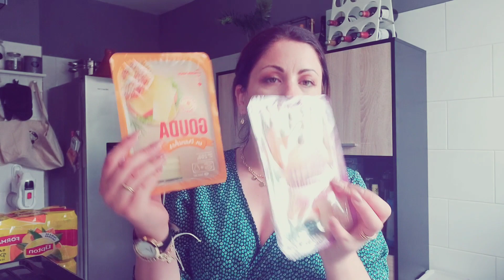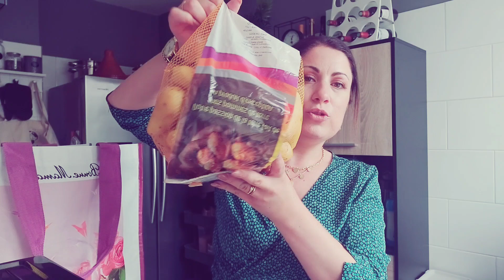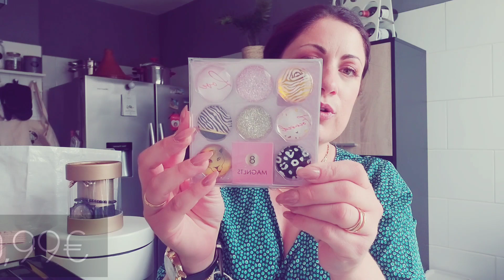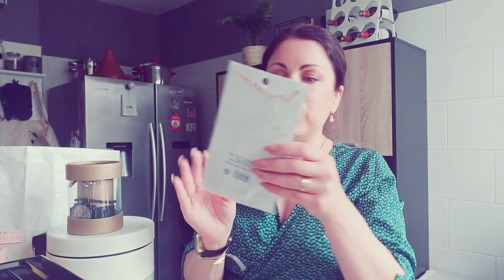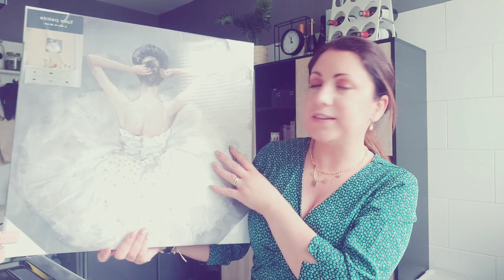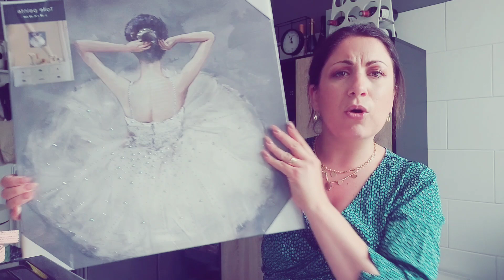RETOUR DE COURSES 🛒# LEADER PRICE # ⚠ - 50% SUR TOUT LE MAGASIN # BONUS : HAUL ACTION + STOKOMANI 😍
On se retrouve pour le retour de courses de la semaine avec au programme une super nouvelle, le 13 et 14 juillet, dans le Leader Price près de chez moi, il y aura - 50% sur une grosse partie du magasin à l'occasion de sa fermeture car il va être remplacé par un Aldi. C'est top, ça sera l'occasion de faire un gros stock sur pas mal de produits!!! Affaire à suivre... Sinon en bonus dans cette vidéo, mes derniers achats chez Action et Stokomani!!

Gros bisous

Musiques utilisées dans cette vidéo :
Intro : For now / par Gabriel
King / par Jeff Kaale